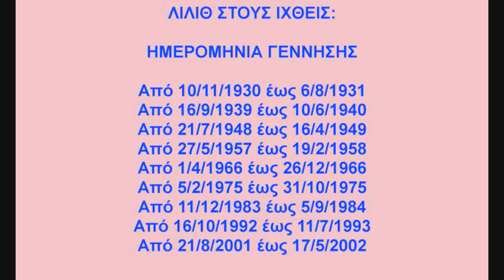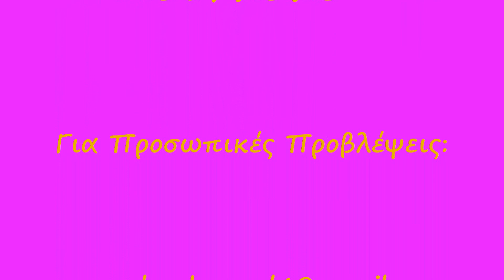ΛΙΛΙΘ | ΜΑΘΕΤΕ ΠΩΣ ΣΑΣ ΕΠΗΡΕΑΖΕΙ!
Αγαπητοί φίλοι και φίλες, δείτε να ξεδιπλώνονται οι ερμηνείες για το πως μας επηρεάζει η Μαύρη Σελήνη Λίλιθ. Σας εύχομαι μέσα από την καρδιά μου τα καλύτερα!   Intro (δείτε το παρακαλώ)   ΠΙΝΑΚΕΣ: 01:58      ΛΙΛΙΘ ΣΤΟΝ ΚΡΙΟ: 03:47      ΛΙΛΙΘ ΣΤΟΝ ΤΑΥΡΟ: 04:44    ΛΙΛΙΘ ΣΤΟΥΣ ΔΙΔΥΜΟΥΣ:  05:46      ΛΙΛΙΘ ΣΤΟΝ ΚΑΡΚΙΝΟ: 06:44    ΛΙΛΙΘ ΣΤΟ ΛΕΟΝΤΑ: 07:52     ΛΙΛΙΘ ΣΤΗΝ ΠΑΡΘΕΝΟ: 08:49       ΛΙΛΙΘ ΣΤΟ ΖΥΓΟ: 09:49      ΛΙΛΙΘ ΣΤΟ ΣΚΟΡΠΙΟ: 10:50    ΛΙΛΙΘ ΣΤΟΝ ΤΟΞΟΤΗ: 11:50     ΛΙΛΙΘ ΣΤΟΝ ΑΙΓΟΚΕΡΩ: 12:36    ΛΙΛΙΘ ΣΤΟΝ ΥΔΡΟΧΟΟ: 13:24     ΛΙΛΙΘ ΣΤΟΥΣ ΙΧΘΕΙΣ:  14:15